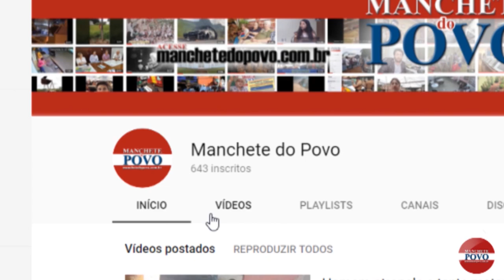Bandidos roubam cofre com 200 mil reais em Londrina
Na noite desta quinta-feira (05) foi registrado um roubo de um cofre de uma empresa de Londrina.